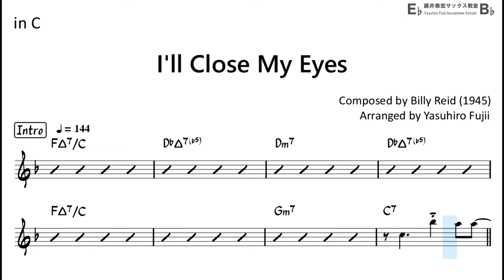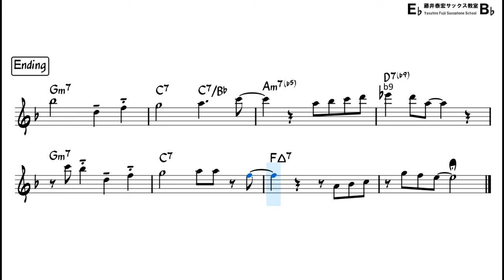I'll Close My Eyes - Backing Track with Sheet Music for Flute in C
Reference Performance by my musical partner   @satsuking_flute